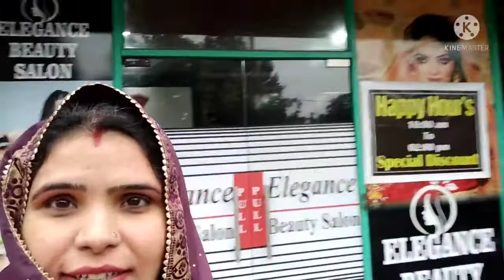Birthday party ki tyare krne chale or ye kya ho gya mare sath bich raste me hi chod diya muje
Birthday party celebration mare beta ka
jeet junction vlog
rinku sihag new vlog